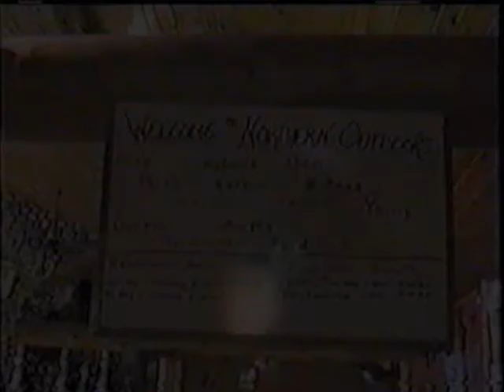White Water Rafting 2001